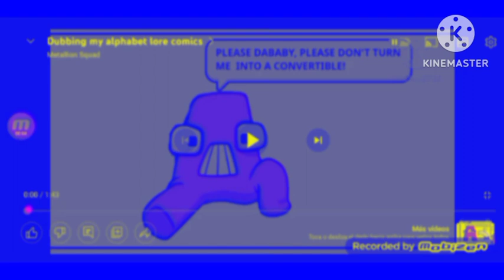Alphabet Lore Comics 23 Reversed In G Major 2 Squared